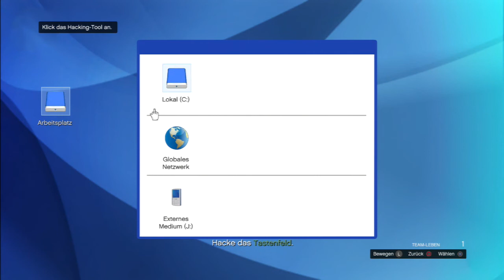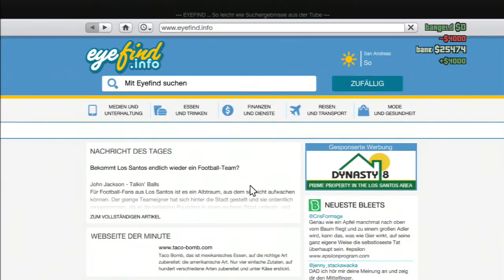GTA Online Play Together #004 - Frau am Steuer Ungeheuer [Deutsch] (HD)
GTA Online - Let's Play GTA Online mit ek2k und MagulHD

Frau am Steuer das Ergebnis sieht man am pinkfarbenen Auto.